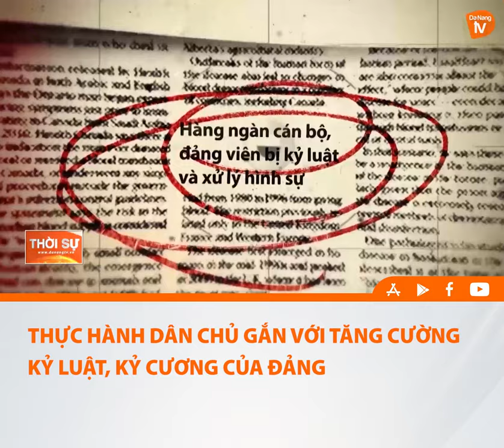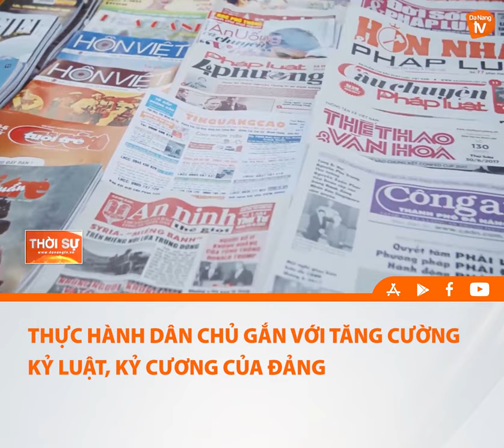THỰC HÀNH DÂN CHỦ GẮN VỚI TĂNG CƯỜNG KỶ LUẬT, KỶ CƯƠNG CỦA ĐẢNG